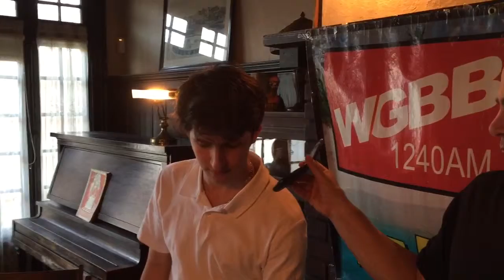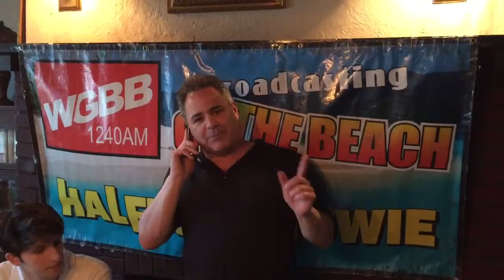Halftime Howie At Long Beach Historical Society #2